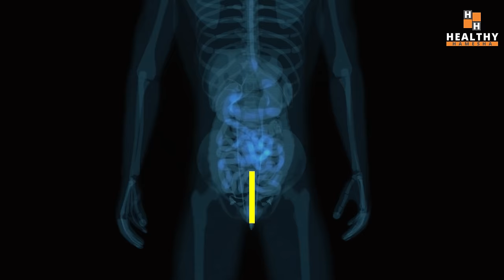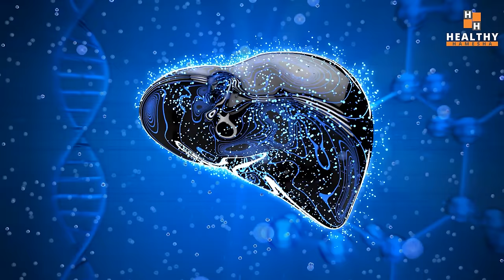4 Amazing Noni Juice Benefits You Must Know About | Noni Juice के फायदे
This video talks about Noni Juice benefits. Noni is tropical fruit that is said to have tons of health benefits.

In this video Dr Saleem Zaidi will tell you all about Noni Juice Benefits, Noni juice side effects and how much Noni Juice you should drink daily to get its health benefits.

इस वीडियो में नोनी जूस के फायदों के बारे में बताया गया है। नोनी उष्णकटिबंधीय फल है जिसके बारे में कहा जाता है कि इसके कई स्वास्थ्य लाभ हैं।

इस वीडियो में डॉ सलीम जैदी आप सभी को नोनी जूस के फायदे, नोनी जूस के साइड इफेक्ट्स और इसके स्वास्थ्य लाभ पाने के लिए आपको रोजाना कितना नोनी जूस पीना चाहिए, इसके बारे में बताएंगे।